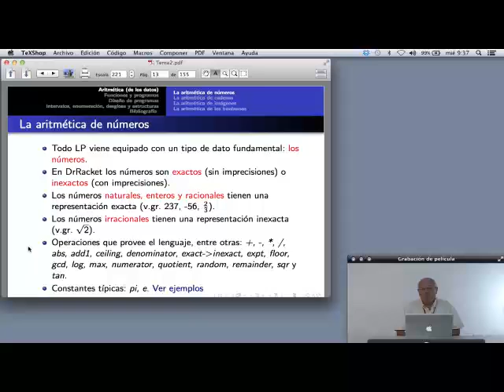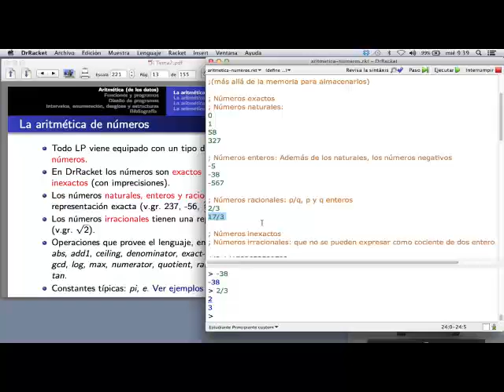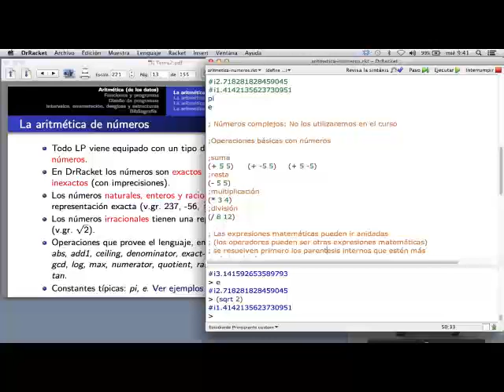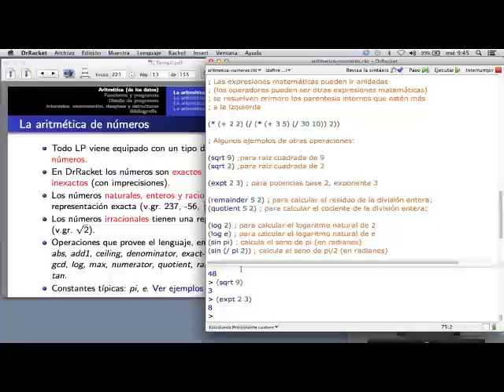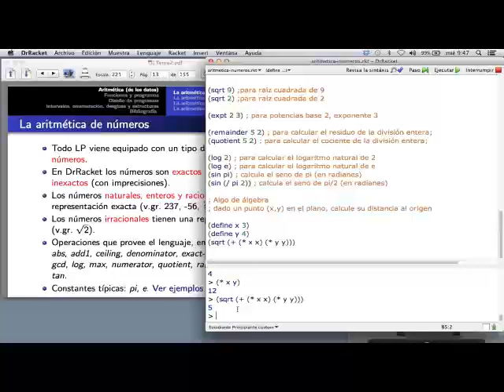Aritmética de los números